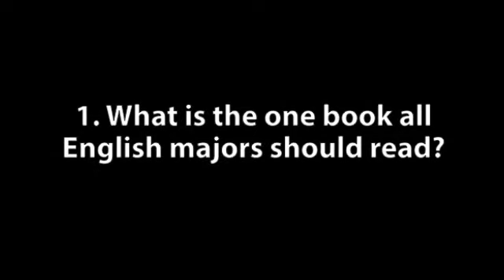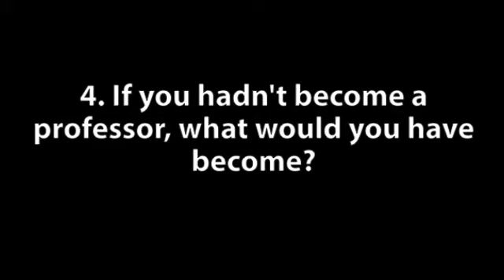7 Questions with Jonathan Buehl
Professor Jonathan Buehl answers OSU English's "Seven Questions."

Apologies for the lighting.